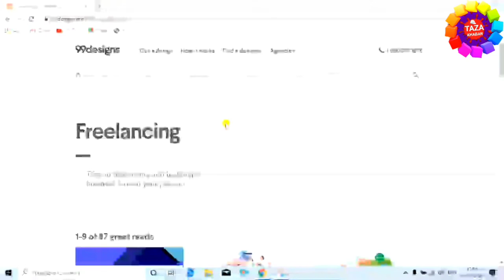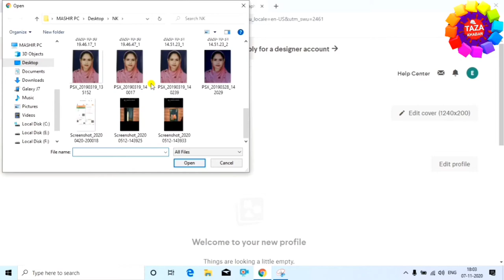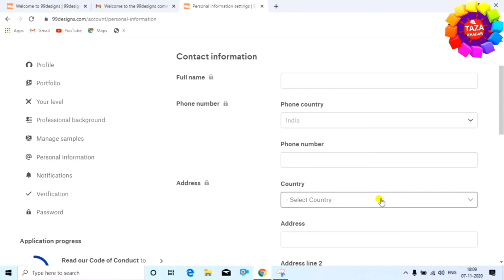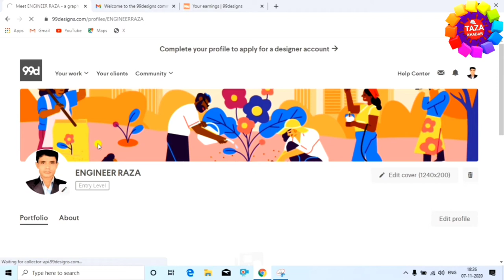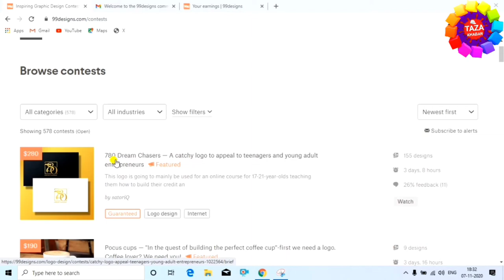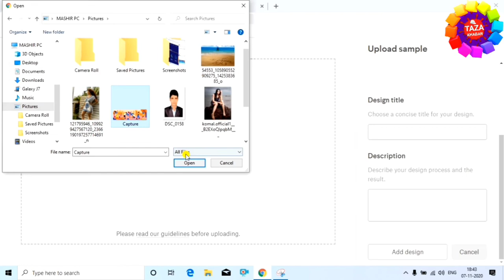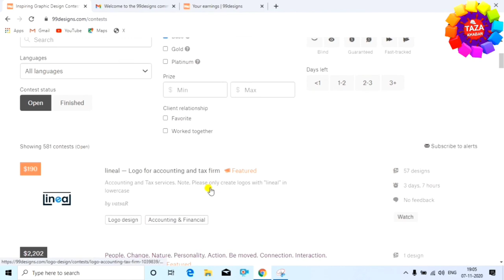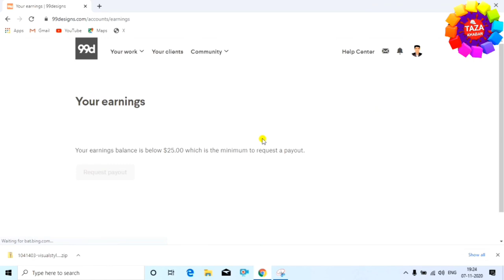Freelance graphic design work from home - घर से डिज़ाइन करे और कमाये हज़ारो रुपये | 99designs.com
Freelance graphic design work from home - घर से डिज़ाइन करे और कमाये हज़ारो रुपये | 99designs.com work

is video mevaap janege 99design ke bare me jaha aap ghar se hi international work kar sakte hai aur logo designing, business card designing, cover designing karke hazaro rupaye kma sakte hai.

99design ek genuinepart time work website hai jahan aap freelance work karke paise kma sakte hai

99designs is a Melbourne, Australia, based company that operates a freelancer platform for connecting graphic designers and clients. The company was founded in 2008, and has a United States office in Oakland, California

tags for reference : 99 designs review,99designs contest,99designs designers,freelance graphic design work from home,99designs.com,genuine part time jobs online,part time work from home in india,work from home part time jobs in india,ghar bethe paise kamaye 2021,ghar baithe paise kaise kamaye,online earning websites 2021,how to make money online in hindi,online paise kaise kamaye,best part time job in hindi,99designs kaise use kare,work from home hindi,zoom,taza khabar,engineerraza work from home,engineer raza,paise kaise kamaye,paise kaise kamay jata hai online,work ghar baithe kaise kare,online kaam kaise kare,online se paise kaise kamaya jata hai,ghar par paise kaise kamaya jata hai,ghar se paise kaise kamaye,paisa se paisa kaise jore,paise se paise kaise kamaye,paise,rupees,money,ghar baithe money kaise kamaye,money kaise kamaya jata hai,online money kaise kamaye,money se money kaise kamaye,कमाये हज़ारो रुपये,डिज़ाइन करे और कमाये हज़ारो रुपये,घर से डिज़ाइन करे और कमाये हज़ारो रुपये